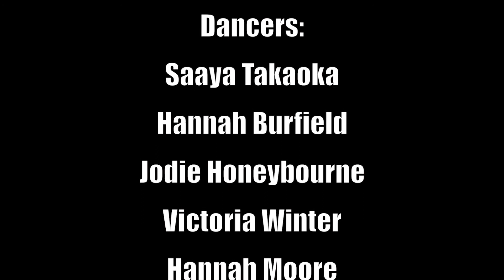Heyoka: Evolution Trailer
Trailer for GMD's new dance piece Heyoka: Evolution